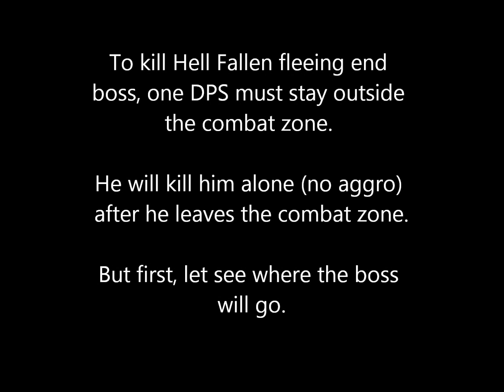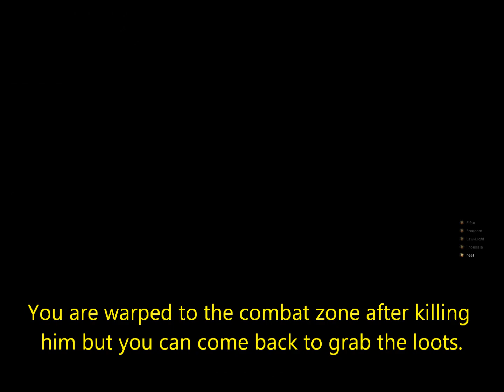TSW: how to kill Hell Fallen bugged end boss